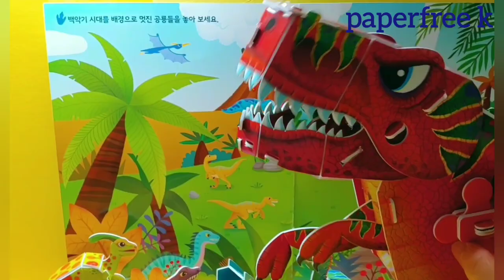공룡, Dinosaur, 공룡입체만들기, 움직이는 빅 티라노사우르스 만들기. Making a Moving Big Tyrannosaurus.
출처 스마트베어  (주) 예림당

스마트베어에서 출판한 빅 움직이는 티라노사우루스  만들기책을 영상으로 꾸려보았습니다.
뜯어서 그냥 끼우기만 하면 되고요.
거대한 티라노사우루스와 귀여운 공룡들이  많이 나와서  만드는 내내 너무 즐거웠답니다.
손으로 나사를 돌리면 앞발을 움직이는 모양이 무섭지않고 귀엽기만 하네요^^

티라노사우루스;
후기쥐라기에 살았으며  캐나다, 미국,아시아 지역에서 발견된 육식공룡입니다.티라노사우루스는 폭군도마뱀이란 뜻으로 원뿔형이빨과 잘 발달된 뒷다리를 가진 포식자중의 최고 포식자 였답니다.

벨로키랍토르;
백악기후기 (9900만년 전부터  6500만년 전) 중앙아시아와 동아시아 지역에서 번성 하였으며  육식 공룡으로 낫 모양의 발톱을 가지고 있습니다.덕분에 앞다리로 음식을  잡고 재빨리  달릴수있어 날쌘도둑이라는  의미인 벨로키랍토르라는 이름이 붙여졌답니다.

바리오닉스;
전기백악기에 살았으며 영국,스페인,포르투갈  지역에서 발견된 육식공룡입니다.
악어같은 긴 주둥이와 거대한 발톱이 큰특징입니다.

트리케라톱스;
백악기후기에 생존했으며 북아메니카의 퇴적층에서 발견되었습니다. 초식공룡으로 몸길이 8m의 육중한 몸과 목주변에는  뼈로된 주름모양의 장식이 있으며 머리에 난 3개의 뿔이 특징입니다.

파라사우롤로푸스;
후기 백악기에  생존했으며 캐나다,미국,뉴멕시코주에서 서식 하였으며 가장 큰 특징은  볏을 포함한 두개골의 길이가 1.6m ~2m에 이릅니다. 그래서 볏을 가진 도마뱀에 가깝다는 의미의 파라사우롤로푸스는 오리주둥이와 비슷한 입을 가진 희귀한 공룡중하나이고 가장진화한 초식성 공룡입니다.

프테라노돈;
 백악기후기 퇴적층해양암석에서 발견된 비행파충류입니다.날개를 펼쳤을때 몸길이는 약 7.5m 였습니다. 날개가 있지만 근육이 부족해 현대의  새처럼 잘 날지는 못했을것으로 추정되며,턱이 길고 이빨은 없으며 둥지 생활을 한 잡식성  공룡입니다.

카르노타우르스;
백악기전기에  남아메리카 지역에서 생존했으며    몸길이 7m의  고기를 먹는 황소라는 의미의 이름을 가진 육식공룡입니다.

엘라스모사우르스;
 후기 백악기에  북아메리카지역에서 생존했으며  바다 파충류 입니다.몸 길이는 최대14m이며,  그중 8m의  목은 76개의  목뼈로 이루어져 있습니다.
평소에는 긴 목을  s자로  구부리고 다니다가 먹이가 발견되면  쭉 뻗어서 낚아 챘을것으로  보여지며 작은 바다생물을 잡아먹는 육식 공룡 입니다.

재미있게 보셨나요?
그렇다면 '구독'과 '좋아요' 부탁드립니다 ~~🦖🦕